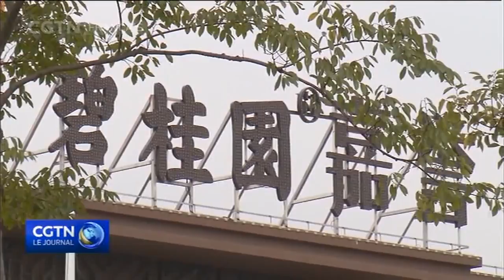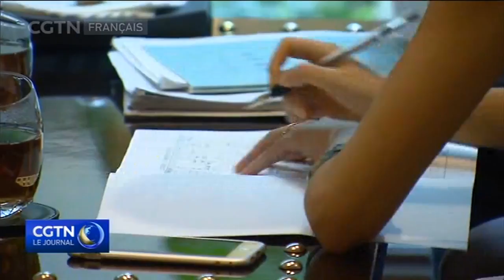Les promoteurs se focalisent sur les petites villes pour stimuler les prix du loge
Le refroidissement des marchés de l'immobilier dans les grandes villes de Chine a
eu des effets dans l'ensemble du pays, ce qui a poussé les développeurs à chercher des opportunités dans les petites villes. Est-ce que cela va ainsi faire augmenter les prix du logement dans ces petites villes ? Réponse dans le reportage.